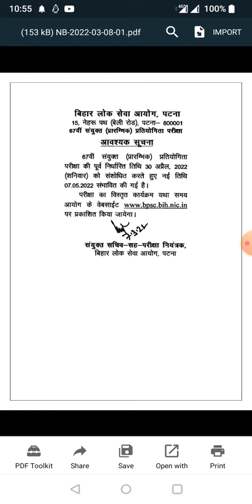67th BPSC New Exam Date Announced.